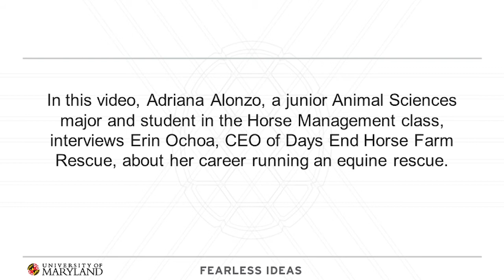An Interview with Erin Ochoa, CEO of Days End Horse Farm Rescue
In this video, junior Animal Sciences major Adriana Alonzo interviews Erin Ochoa, CEO of Days End Horse Farm Rescue about her career running an equine rescue.